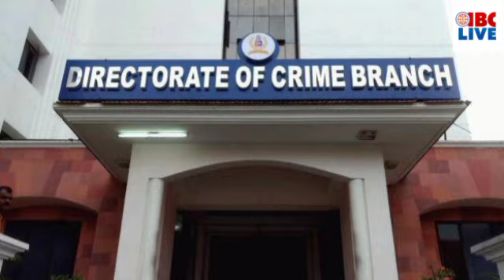കോൺഗ്രസിന് പുതിയ നേതൃത്വം/കുതിരാൻ തുരങ്കപാത ആഗസ്ത് 1ന്/പ്രവാസികളെ വീണ്ടും പ്രതിസന്ധിയിലാക്കി യുഎഇ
കോൺ​ഗ്രസിനെ നയിക്കാൻ ഇനി കെ സുധാകരൻ

രാജ്യസഭാ എംപിമാരായി ഡോ. വി ശിവദാസനും, ജോൺ ബ്രിട്ടാസും സത്യപ്രതിജ്ഞ ചെയ്തു

മഞ്ചേശ്വരം സീറ്റ് കോഴക്കേസ്; അന്വേഷണം ക്രൈംബ്രാഞ്ചിന്

ഗൗരിയമ്മക്ക് സ്മാരകമായി പഠനസൗകര്യമില്ലാത്ത പെൺകുട്ടികൾക്ക് ലാപ്‌ടോപ്പ് വിതരണം ചെയ്യണം; പി.സി വിഷ്ണുനാഥ്

കുതിരാൻ തുരങ്കപാത ആഗസ്റ്റ് ഒന്നിന് തുറക്കും

രാജ്യത്തെ കൊവിഡ് വാക്സിൻ മാർഗ്ഗ രേഖ പുറത്തിറക്കി കേന്ദ്ര ആരോഗ്യ മന്ത്രാലയം

പാറ്റൂർ കേസിൽ വിജിലൻസ് അന്വേഷണം ആവശ്യപ്പെട്ട് വി എസ് അച്യുതാനന്ദൻ നൽകിയ അപ്പീൽ ഹൈക്കോടതി തള്ളി

ഗൾഫിലേക്ക് മടങ്ങാൻ കാത്തിരിക്കുന്ന ആയിരക്കണക്കിന് പ്രവാസികളെ വീണ്ടും പ്രതിസന്ധിയിലാക്കി യുഎഇ,

വീഡിയോ കാണാം...